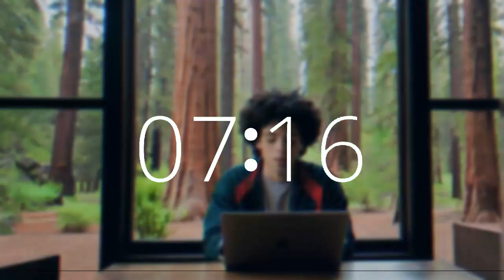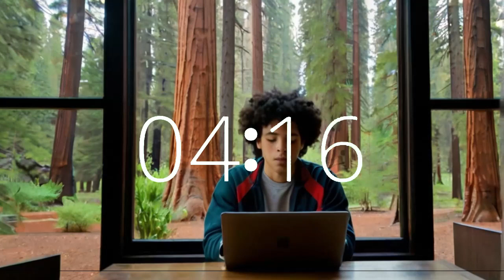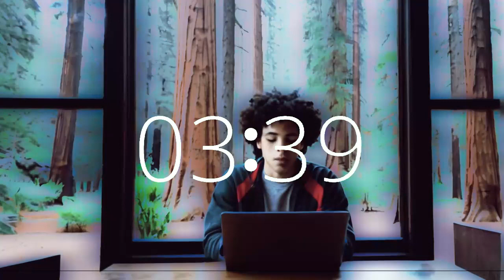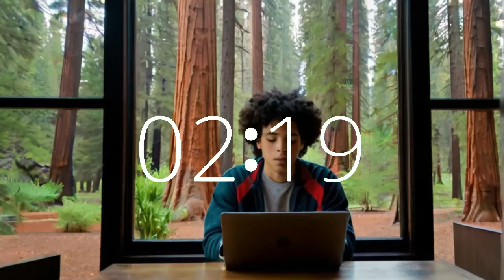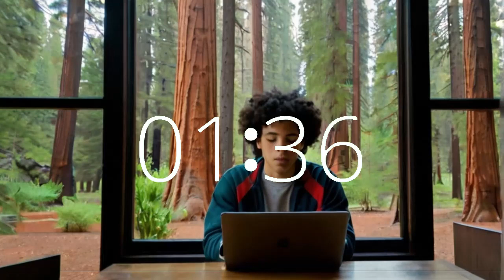8 minute timer upbeat redwoods lofi music study motivation productivity